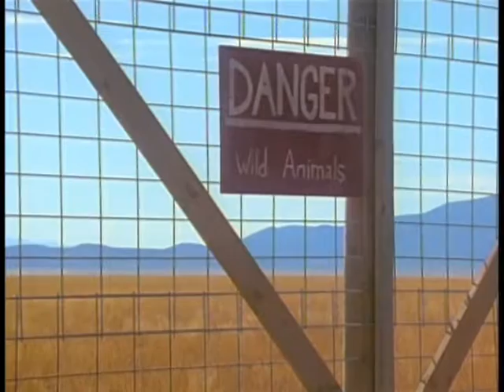Spiritual Crocodiles (1993)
An allegory by Pres. Packer, this CES video illustrates the dangers of going near temptation.